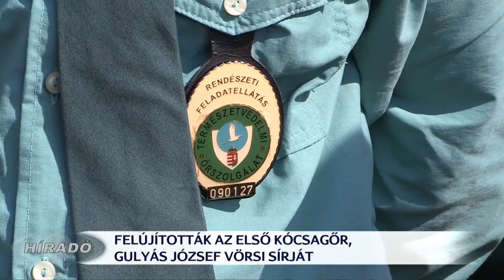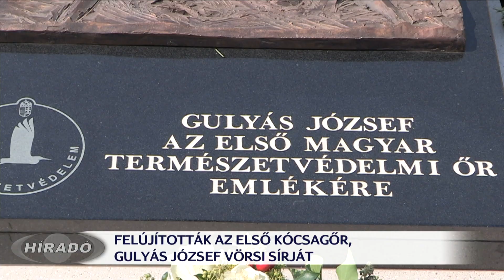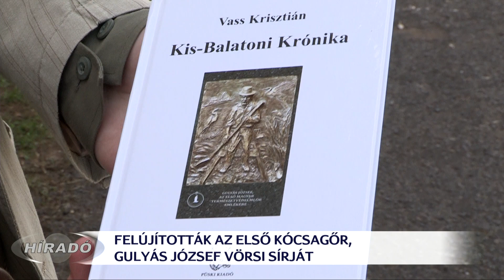Gulyás József, az első kócsagőr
Megújult a vörsi temetőben nyugvó első magyar kócsagőr, Gulyás József sírja. A Természetvédelmi Őrök Országos Találkozójának kezdő eseményeként ünnepélyes keretek között leplezték le a sírra készített domborművet, amelyet az önkormányzat és a Balaton-felvidéki Nemzeti Park Igazgatósága közösen újíttatott fel.
Egyúttal bemutatták az ükunokája által írt “Kis-Balatoni Krónika” című könyvet is.